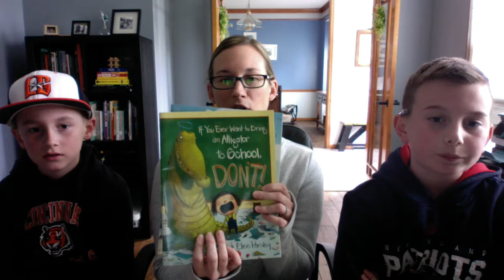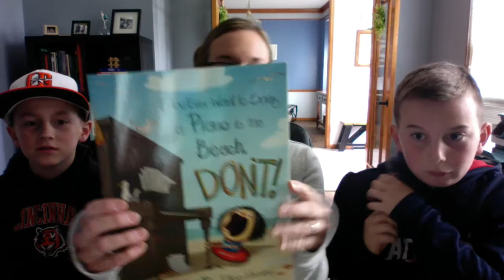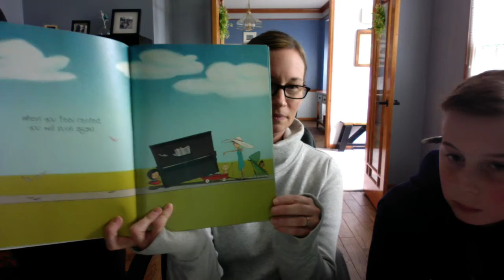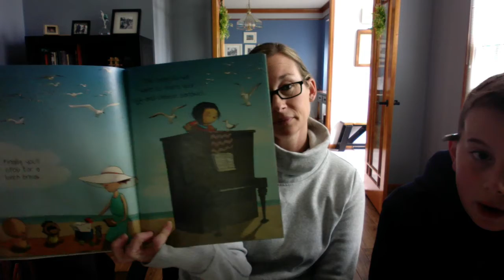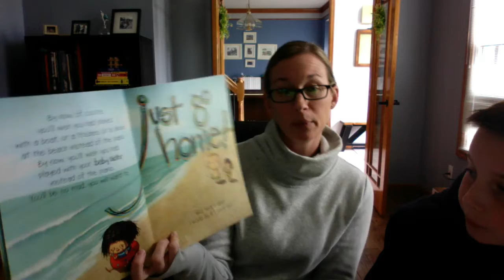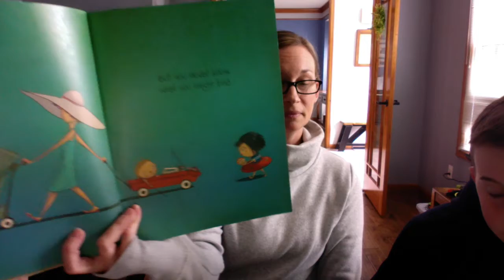If You Ever Want to Bring a Piano to the Beach, DON'T - Writing a persuasive piece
We share the book If You Ever Want to Bring a Piano to the Beach, Don't and encourage creative ideas of other things to not bring places.